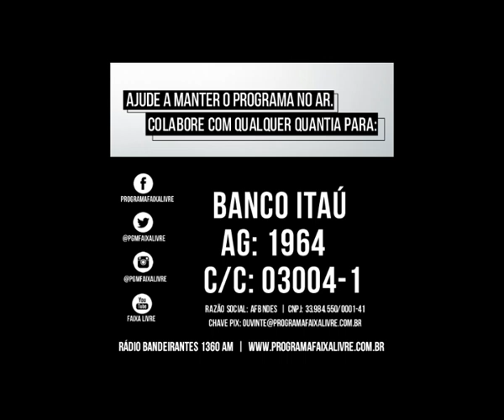Faixa Livre 17-12 -2020 com Nildo Ouriques, Ligia Bahia e Laís Naufel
Apresentação: Paulo Passarinho

Rádio Bandeirantes 1360 AM

Participação:
Nildo Ouriques - Professor titular da Universidade Federal de Santa Catarina (UFSC) e presidente do Instituto de Estudos Latino-Americanos (IELA)
Tema: Momento político

Ligia Bahia - Médica sanitarista, especialista em saúde pública e professora da Universidade Federal do Rio de Janeiro (UFRJ)
Tema: Saúde em 2020 e os impactos da pandemia

Laís Naufel - Professora de Português, vice-presidente da Associação de Docentes do Colégio Pedro II (ADCPII) e conselheira suplente no Conselho Superior do Colégio Pedro II (Consup)
Tema: Educação em 2020 e perspectivas para 2021

 Os podcasts do Programa Faixa Livre podem ser encontrados no Spotify, Deezer, SoundCloud e Castbox

Ajude a manter esta iniciativa no ar. Contribua voluntariamente com qualquer quantia para:
Banco Itaú | Agência: 1964 | Conta Corrente: 03004-1 | Razão Social: AFBNDES | CNPJ: 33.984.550/0001-41